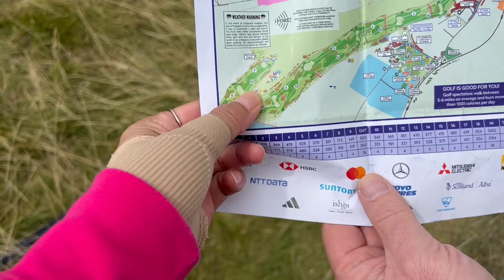สุดยอด 6 นักกอล์ฟหญิงไทยผู้เข้ารอบใน AIG Women's Open at St Andrew 2024 🏌️‍♀️⛳️|| Golf in Scotland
ปีนี้เป็นที่น่ายินดีมีโปรหญิงไทยเข้าแข่งขันในรายการ AIG Women’s Open at St Andrew 2024 ทั้งหมด 10 คน และผ่านเข้ารอบเสาร์อาทิยต์มา 6 คน ซึ่งถือว่าดีมากค่ะก็ดีใจกับทุกคนด้วยนะค่ะ มาดามได้มีโอกาศไปชมในวันเสาร์ก็เลยได้ถ่ายวีดีโอมาให้ได้ชมกัน โดยเฉพาะน้องจีน Atthaya Thitikul เล่นดีอีกแล้วจ้า 👍 ฝากติดตามและรับชมด้วยนะค่ะ 😊🏌️‍♀️